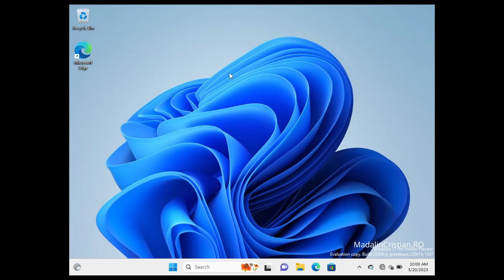How to access Emergency Restart in Windows 11?